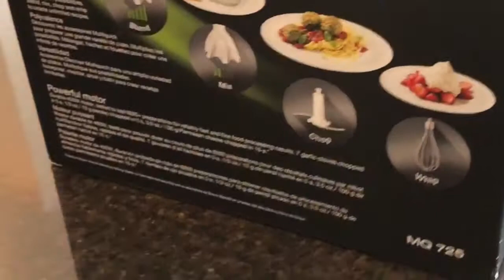Braun MQ777 Multiquick 7 Hand Blender, Black Amazon